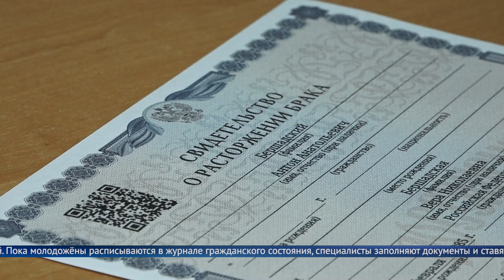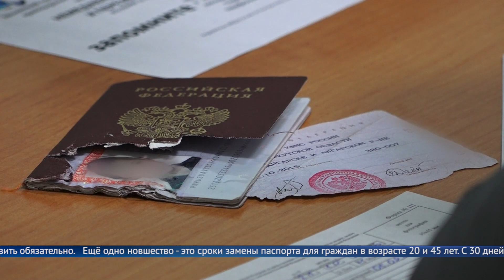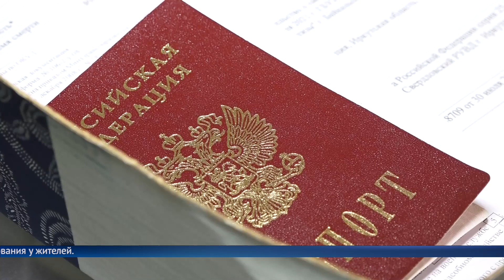Жизнь без штампа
Согласно новым изменениям положения о паспорте, обязательными являются печати о регистрации гражданина и воинской обязанности.